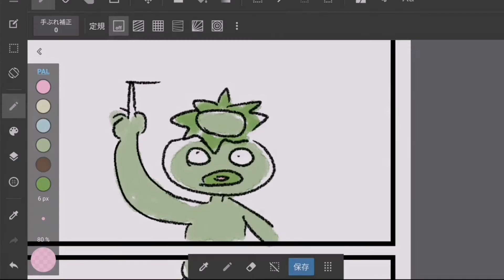とらたのメイキング解説 その697